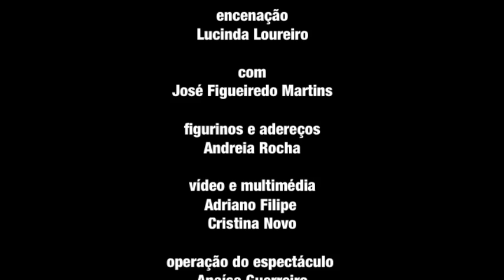Havia um Menino que era Pessoa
Espectáculo para toda a família a partir dos poemas que o poeta escreveu para brincar com os seus sobrinhos. A ideia deste espectáculo partiu desta colectânea de textos, mas não se limita a eles, incluindo outros poemas dos vários heterónimos do poeta que, pela sua simplicidade, podem ser compreendidos por crianças.

Um espectáculo multimédia onde as crianças também participam e onde através de jogos de palavras e guiados por um actor, no papel de Fernando Pessoa, se conhecerão alguns tópicos da biografia do poeta.

Um sucesso em 2010 e que agora regressa à Sala Principal do Teatro da Trindade.

Adaptação: Cucha Carvalheiro e José Figueiredo Martins
Encenação: Lucinda Loureiro
Com: José Figueiredo Martins
Figurinos e adereços: Andreia Rocha
Vídeo e multimédia: Adriano Filipe e Cristina Novo